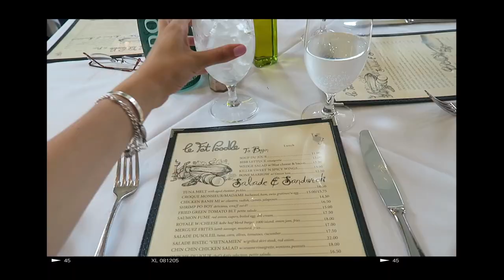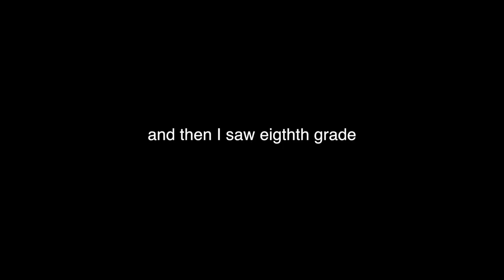BIRTHDAY WEEK IN MY LIFE | Margot Lee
Hey guys!! This is a bit more of a simple vlog but I wanted to share with you what I did on my Birthday Week turning 20 before heading back to college!! I wanted to make the most of it so I hung out with my friends, went on boats, and enjoyed my family's company. If you're reading this, share with me what you love to do to celebrate your birthday!!

Follow me on Dote (Margot Lee) and use my code MARGOT for a free $5 voucher!

FAQ
Age: 19 (when this video is being posted)
School: Syracuse University
Height: Almost 5'9"!